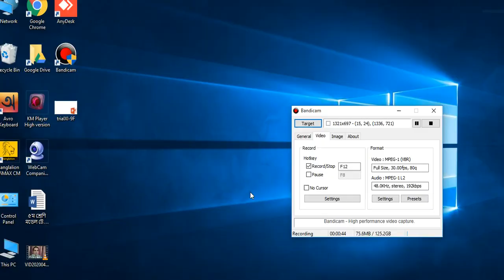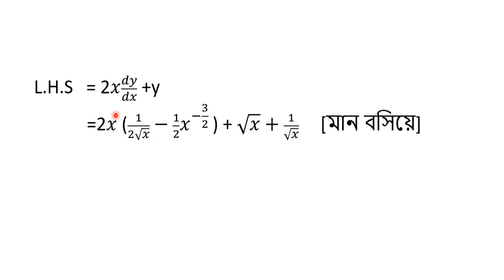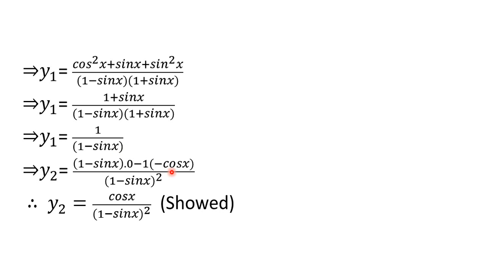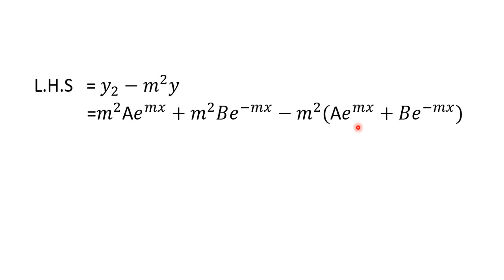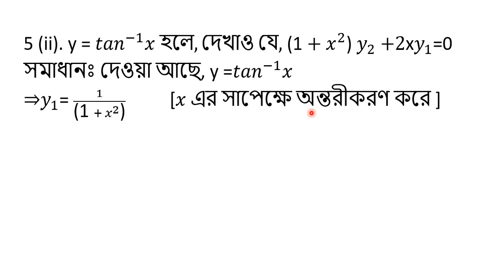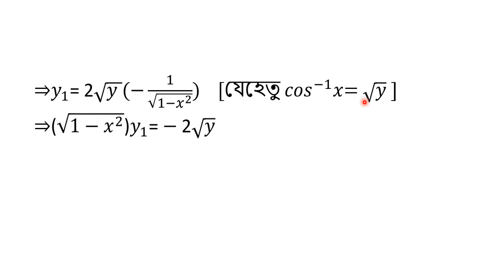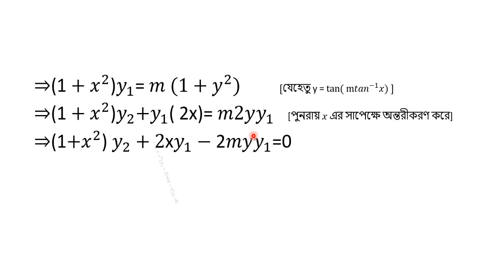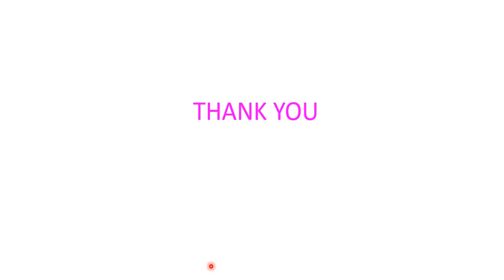XI 9F TUTORIAL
GAUTAM KUMAR SAHA
ASSISTANT PROFESSOR DEPARTMENT OF MATHEMATICS
GOVT. B.M COLLEGE BARISHAL 27TH  B.C.S
UNIVERSITY OF DHAKA